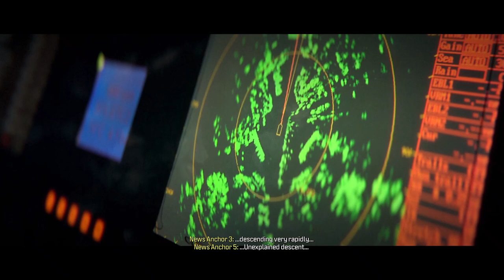CALL OF DUTY: MODERN WARFARE III | Campaign | Mission 7: Crash Site [No Commentary]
Farah investigates the crash site to find out who was behind it. Once Farah discovers Makarov's men drenching the site, it becomes a free fire zone as she eliminates them all one by one...